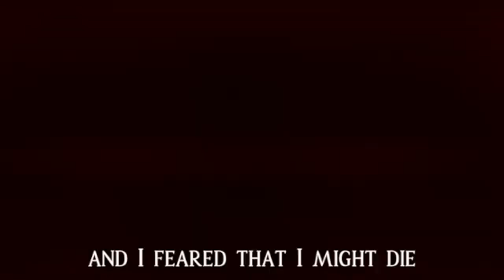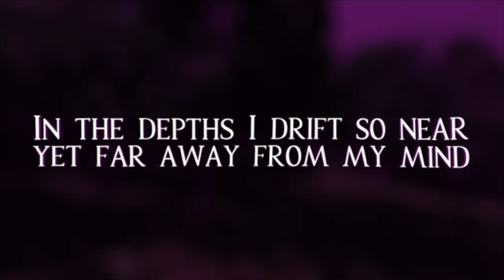PUSS IN BOOTS SONG "Death's Doorstep" feat @Tohru0chan pitch down 3 ver